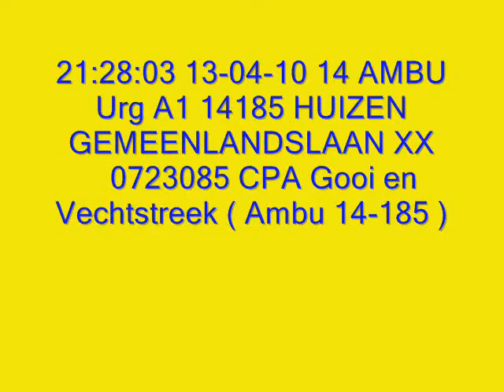Urg A1 14-185 Gemeenlandslaan Huizen